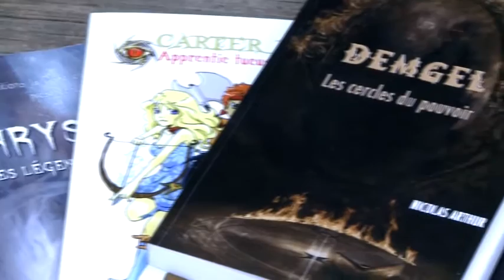basculement des eaux